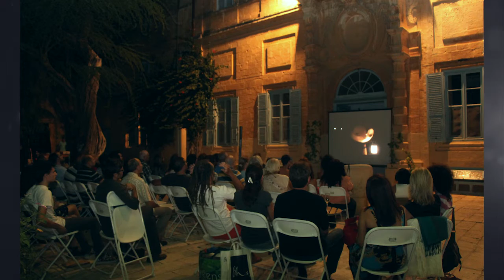Short films Under the Stars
This event is being done in collaboration with Villa Bologna, Concorto Film Festival in Piacenza, Italy and Euro Media Forum.

Music "Self Moulding" by Simon Mathewson
from Free Music Archive
Editing by Francesca Mercieca

Entrance is 10 euros and includes wine and canapés including free popcorn.